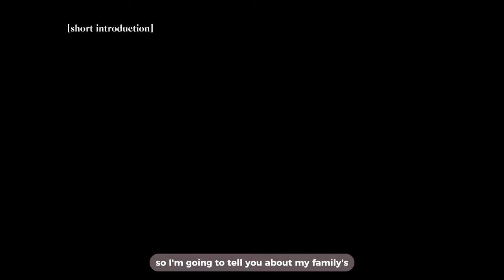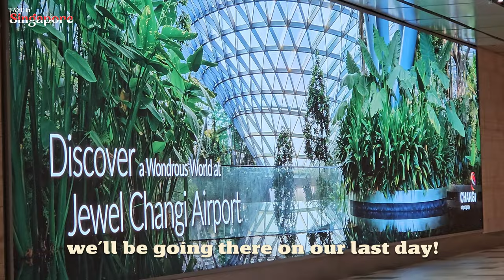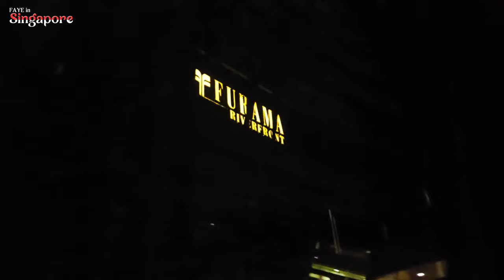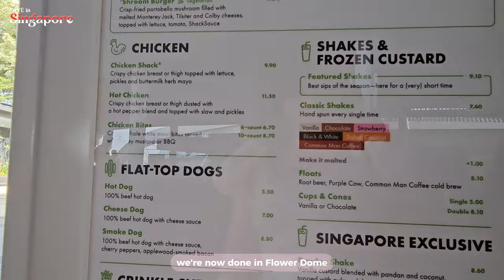SINGAPORE TRAVEL VLOG - Art Science Museum, Gardens by The Bay, Flower Dome l Faye Louise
SINGAPORE VLOG PART 1

For my 18th birthday, my family and I went to Singapore. On our first day, we went to the Art Science Museum along Marina Bay Sands to see where art meets science. After that, we went to the Shoppes at Marina Bay to eat a Singaporean lunch. We then went to Gardens by the Bay to see the Flower Dome, see Singapore from above in the Supertree Observatory, and watch the light show of the supergrove.

Thank you so much for being here. I sincerely appreciate every single one of you!

Forever and always, Ophelia.

FAQ:
Age - 18, the day this was posted. My birthday is on August 15!
SHS strand: STEM
Camera - Canon EOS 1100D / Samsung S23 / AKASO EK7000